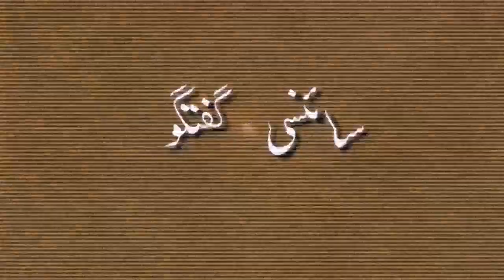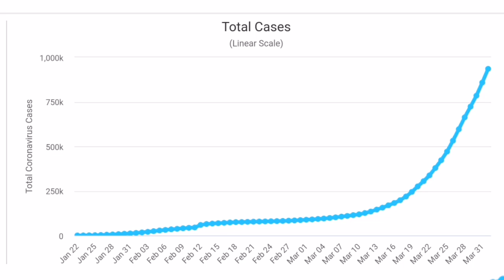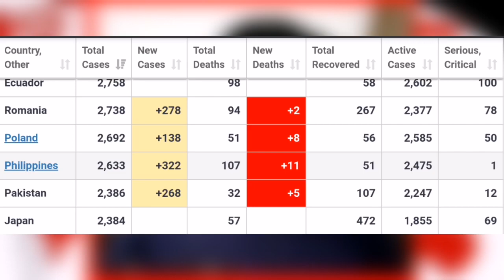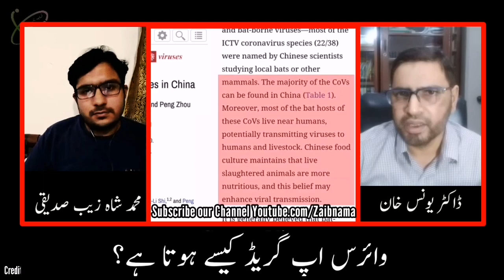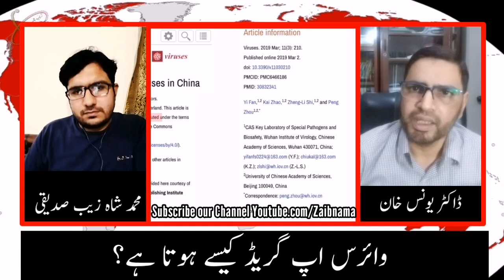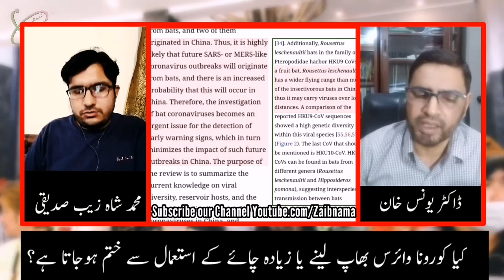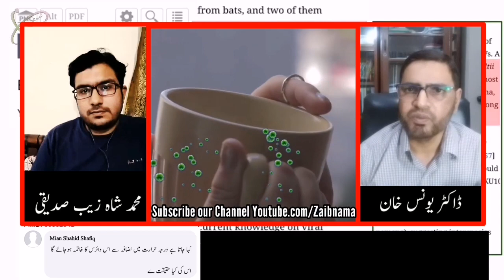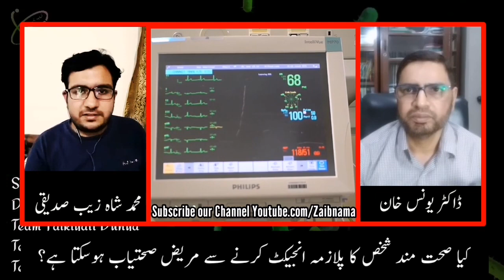COVID-19 Special (Your questions regarding coronavirus) - Scienci Guftugu - Episode 7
Scienci Guftugu (Scientific Discussion) is series in which we explore different scientific mysteries with the help of Pakistani Researchers. In 7th Episode we'll discuss the epidemic coronavirus (COVID-19) in detail and include questions of audience in program... Detail of Expert Panel for this episode is mention below:
1. Dr. Younus Khan (Science Writer/Medical Expert)
2. Muhammad ShahZaib Siddiqui (Teacher/Researcher/Science Writer)
Best way to appreciate our effort is to share the link of this episode with all science lovers... So share the video with your friends if you like it!